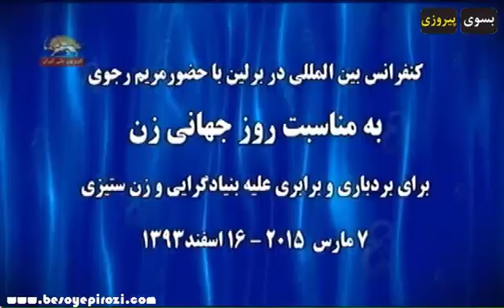کنفرانس بین المللی در برلین با حضور مریم رجوی بمناسبت روز جهانی زن قسمت پنجم